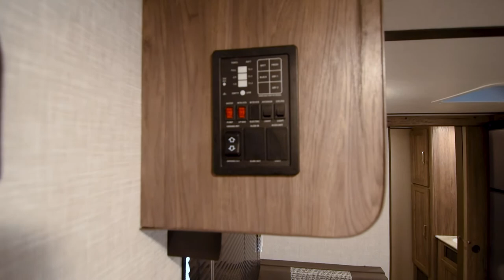2021 CrossRoads RV Zinger Lite ZR18RB Rear Bath Travel Trailer Camper at Southern RV McDonough, GA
Stock Number ZT18RB2263

Join us as we fly thru the 2021 CrossRoads RV Zinger Lite ZR18RB from CrossRoads RV.  This ultra lite weight travel trailer has a queen bed and a full bathroom, the dinette can fold down to accommodate a guest.

From the manufacturer:
Overall Length 21 ft
Overall Width 8 ft
Overall Height with AC 9 ft 7 in
Cargo Capacity 950 lbs.
Hitch Weight Capacity 388 lbs.